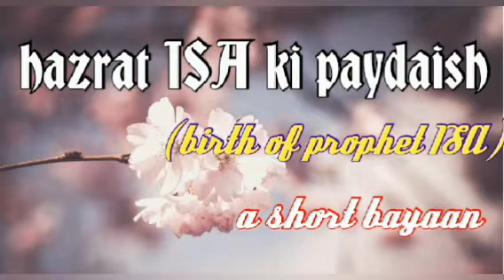hazrat ESA ki padaish | birth of prophet ESA | birth of Jesus Christ | infotainment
we bring v interesting true Islamic story about birth of prophet ISA
Allah gave birth to hazrat ISA without father...
v interesting true Islamic story which enhance our believe on Allah